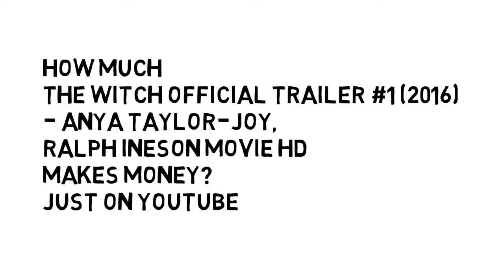Do you how much money Anya Taylor Joy make on Youtube